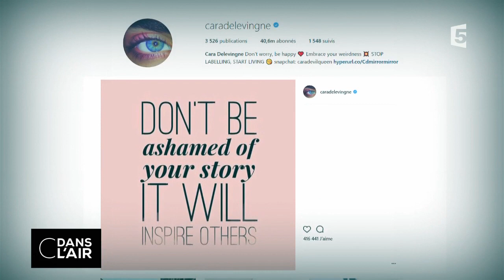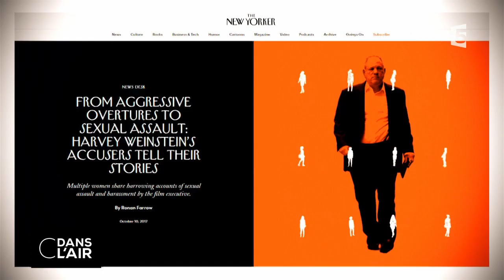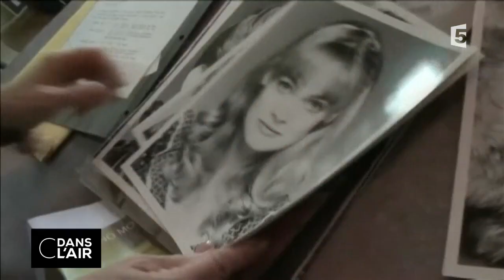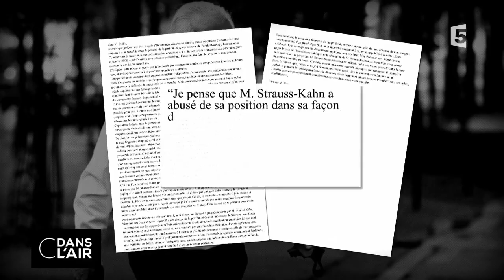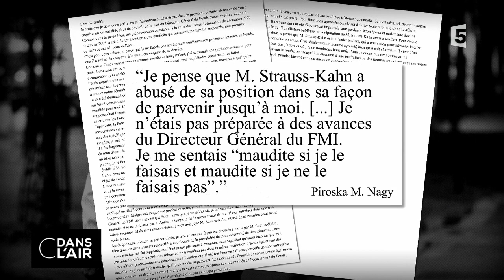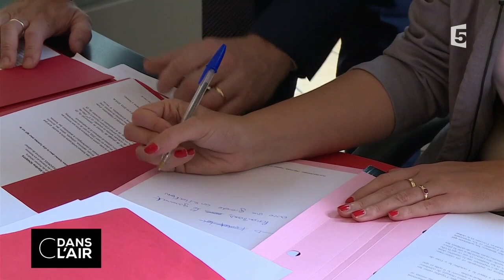Affaire Weinstein : histoire d'une omerta cdanslair 12.10.2017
Depuis la sortie de l'enquête du New York Times jeudi dernier et la publication d'enregistrements par le New Yorker, les témoignages se multiplient contre Harvey Weinstein, le producteur-star de Hollywood, accusé par de nombreuses actrices, mannequins et assistantes, de viols, attouchements, harcèlements sexuels, exhibitionnisme et abus de pouvoir.Rosanna Arquette, Asia Agento, Gwyneth Paltrow, Angelina Jolie, Ashley Judd, Emma de Caunes, Judith Godrèche… Plus d’une vingtaine de femmes se sont exprimées depuis une semaine et les récits glaçants continuent de pleuvoir chaque jour. Le dernier en date étant celui de Léa Seydoux, ce mercredi 11 octobre au Guardian. A chaque fois le même mode opératoire est décrit : elles étaient d’abord contactées par Harvey Weinstein pour un rendez-vous à caractère professionnel – discuter d’un rôle, récupérer un scénario – où était présente une assistante. Puis, le producteur américain se débrouillait pour les isoler dans sa chambre.  Depuis les révélations, Harvey Weinstein a été licencié de sa société de production et a annoncé son intention de se faire soigner en Europe, au sein d'une clinique spécialisée dans les addictions sexuelles. De nombreuses célébrités et personnalités politiques ont condamné son comportement. La police de New-York a ouvert une enquête. Mais de nombreuses questions persistent au fur et à mesure que l'affaire prend de  l’ampleur : qui à Hollywood savait ? Qui ne savait pas ? Qui a laissé faire ? Est-ce le début d’un grand déballage sur les abus sexuels à Hollywood ? L’affaire est-elle en train d’éclabousser le Parti démocrate américain ? Quelles répercussions politiques ?

 Invités :
- Nicole BACHARAN, politologue spécialiste des Etats-Unis
- Thomas SNEGAROFF, historien spécialiste des Etats-Unis
- Marie SAUVION, journaliste Cinéma
- Anne-Cécile MAILFERT, directrice de la Fondation des Femmes

Pas un événement important qui ne soit évoqué, expliqué et analysé dans C dans l’air. Tout au long de la semaine, les deux journalistes donnent les clés pour comprendre dans sa globalité un événement ou un sujet de première importance, en permettant aux téléspectateurs d'intervenir dans le débat ou de poser des questions par SMS ou Internet. Caroline Roux est aux commandes de l'émission du lundi au jeudi et Bruce Toussaint prend le relais le vendredi et le samedi. Diffusion : tous les jours de la semaine à 17 h 45 Rediffusion : tous les jours de la semaine à 22 h 30 Format : 65 minutes Présentation : Bruce Toussaint, Caroline Roux et Axel Tarlé Réalisation : Pascal Hendrick, Jean-François Verzele et Jacques Wehrlin Production : France Télévisions/Maximal Productions